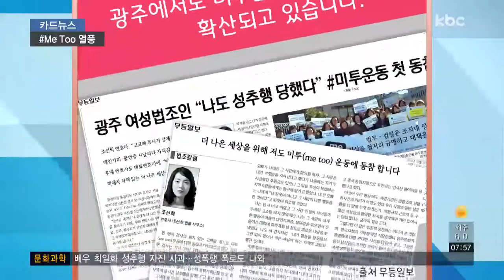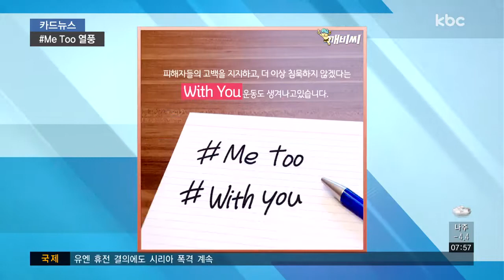[카드뉴스] 이제 혼자가 아닙니다..Me Too